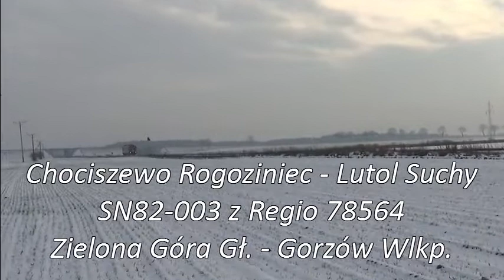2021.12.27 Weronika i nurek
Witam serdecznie i zapraszam na 3 ujęcia osobowych składów na lk. 367.
Składy zostały uchwycone w dwóch dniach przy okazji łapania składów towarowych.
Ale ten materiał pojawi się w innej odsłonie.
Poniżej czasy do składów:
0:00 – SN82-003 „Weronika”
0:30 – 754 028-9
1:15 – SN82-003 „Weronika”